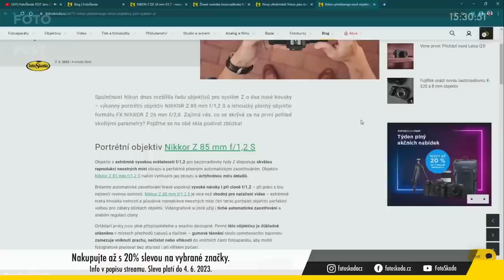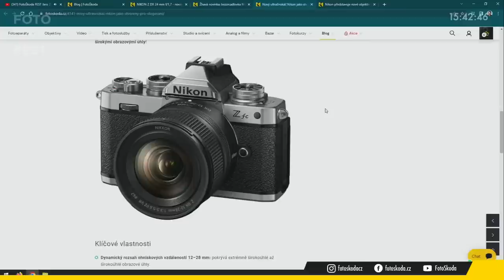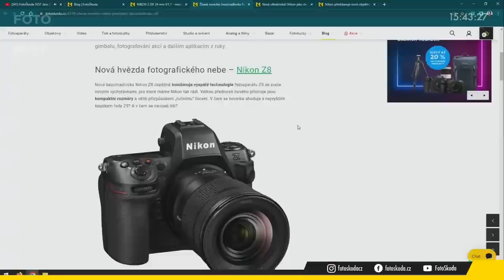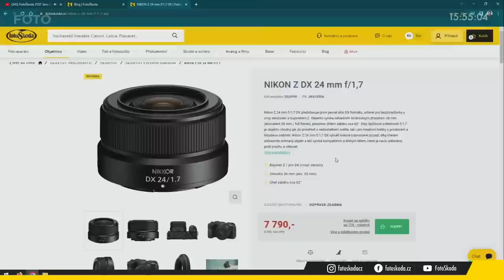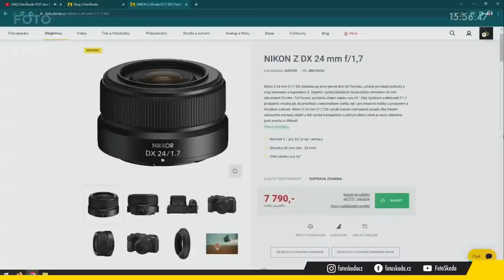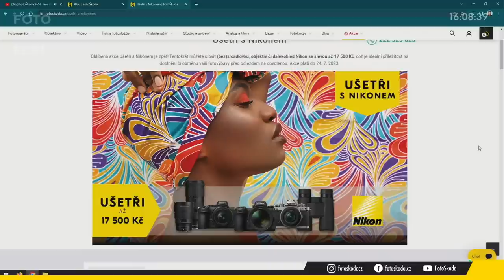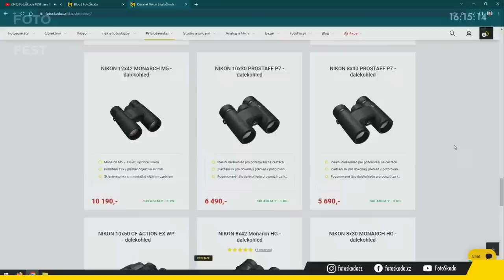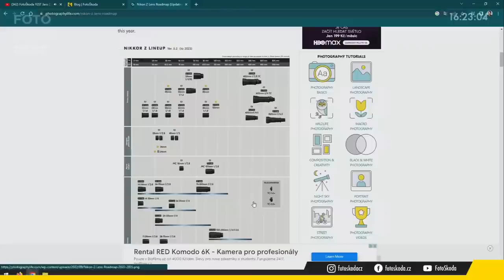FotoŠkoda FEST Jaro 2023 - Filip Barták: Zaostřeno na Nikon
Živé vysílání FotoŠkoda Fest Jaro 2023. Vašek Křížek a Filip Barták si budou povídat v produktovém streamu Nikon. Své dotazy pokládejte do chatu streamu.

🔥 Registrace na FotoŠkoda FEST stále běží! Vyberte si, co vás zajímá a baví nejvíc

FotoŠkoda Fest akce: Nakupujte až s 20% slevami.

Tento stream natáčíme profesionální technikou Panasonic.